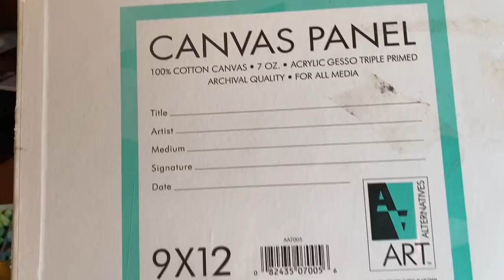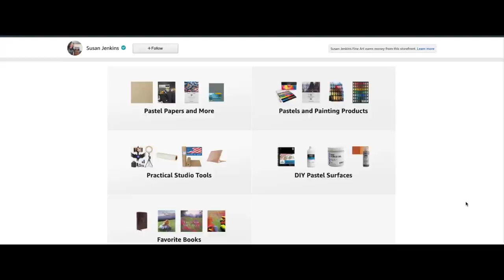How to Paint on Canvas with Soft Pastels / A New Technique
Have you ever wondered How to Paint on Canvas with Soft Pastels? I know that many of you have because it's a question I get often. Join me as I share A New Technique I recently discovered making this possible with excellent results.

▽ My Etsy Shop 👇

▽ Monet Cafe' Artists Bracelets (from Etsy Store)👇